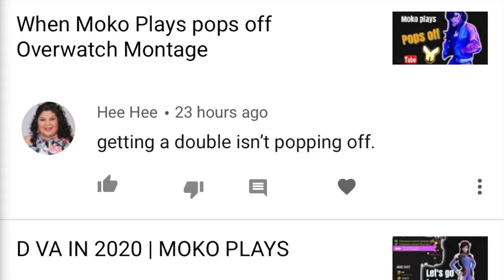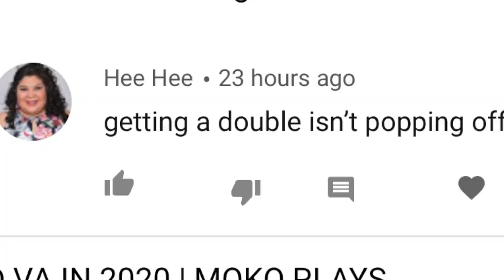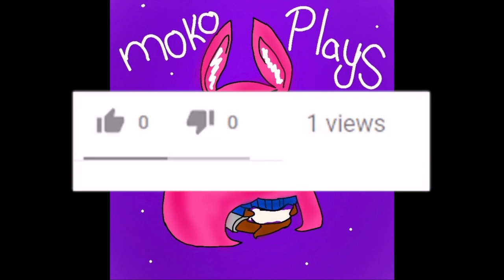Best Of "MOKO PLAYS" GOLD TANK GOD Overwatch Montage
And when you're finished watching, why not check out my last video =]